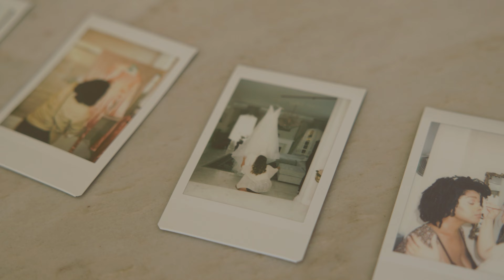Micah & Evie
A beautiful wedding film that celebrates the union of 2 musicians.